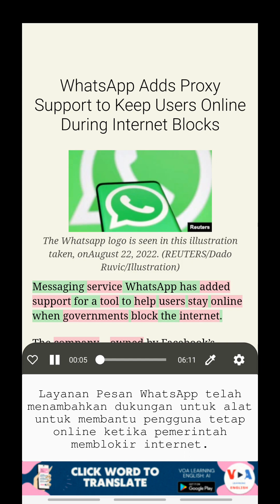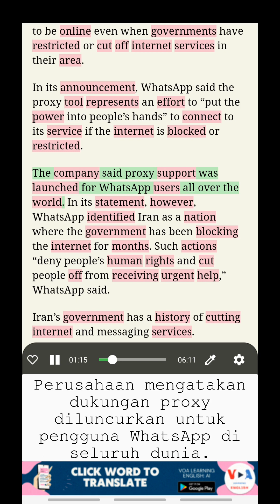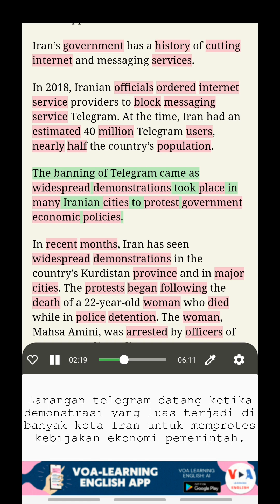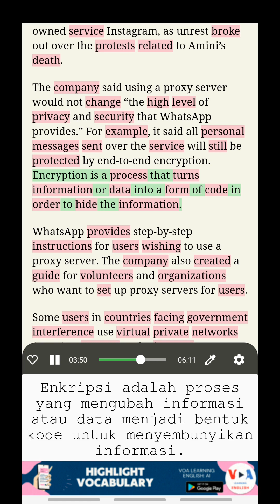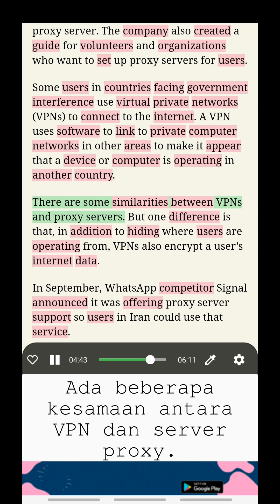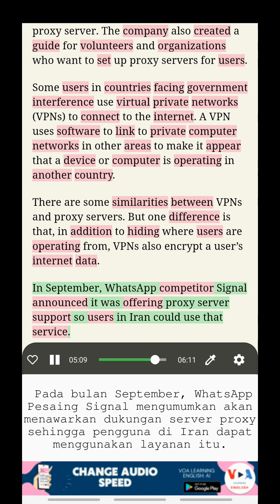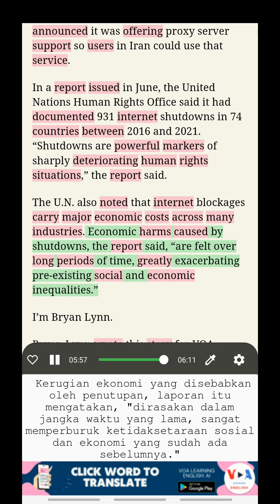Belajar Bahasa Inggris dengan VOA: WhatsApp Menambahkan Dukungan Proxy untuk Menjaga Pengguna T...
Belajar Bahasa Inggris dengan teks ganda
Judul: WhatsApp Menambahkan Dukungan Proxy untuk Menjaga Pengguna Tetap Online Selama Pemblokiran Internet (WhatsApp Adds Proxy Support to Keep Users Online During Internet  Blocks)
Layanan pesan WhatsApp mengaktifkan alat untuk membantu pengguna tetap online ketika pemerintah memblokir internet.

Mendengarkan BERITA VOA, Belajar Bahasa Inggris dengan terjemahan, Belajar Kosakata dalam konteks, Belajar Bahasa Inggris dengan teks ganda

Buka fitur-fitur menakjubkan ini dengan mengunduh aplikasi kami dari tautan berikut